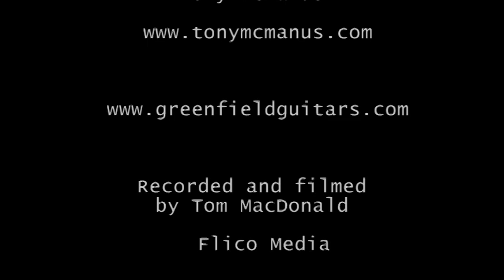Tony McManus - Si Dolce e'l Tormento (So Sweet the Torment) by Claudio Monteverdi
I am honoured to have delivered a new DADGAD model G1.2 to Tony McManus at the 2010 Montréal Guitar Show. Following the show, Tony stopped by my shop to record a few tunes.  As usual, this is the artist, the guitar and a single mic in the bench room of my shop.  There are no pickups being used.  The sound is pure.  Enjoy!